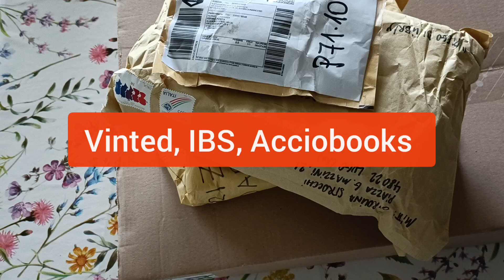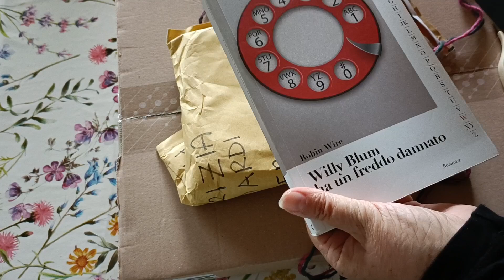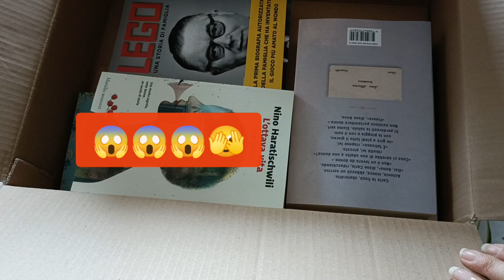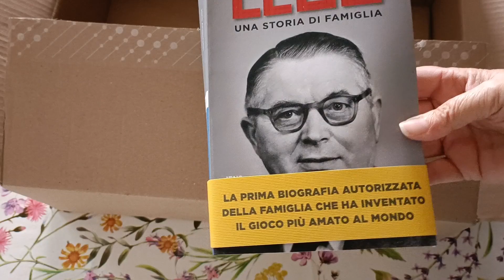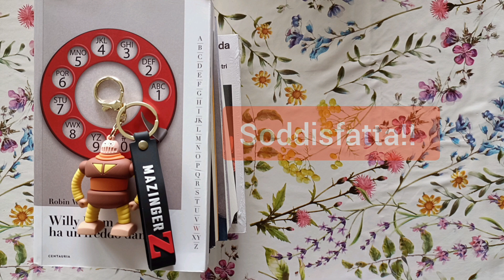Scartiamo tutti i pacchi appena arrivati!!! Pronti... via!